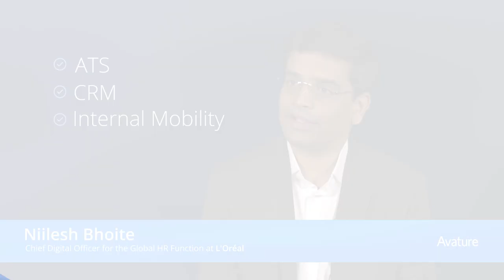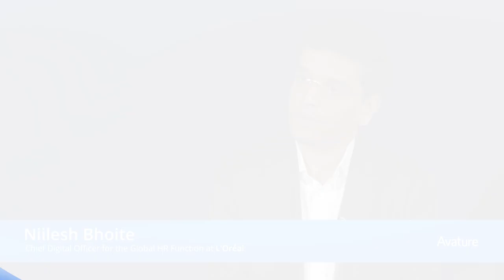Retaining Talent With an Internal Mobility Program That Transcends Borders: A L'Oréal Success Story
Learn how L'Oréal is using Avature to offer a worldwide Internal Mobility program that adapts to the culture of each country.

“When working with Avature I don’t feel that I’m working with a company who’s not part of my organization. The solutions that we’ve created are so specific to L’Oréal that it just feels like a team sitting outside of L’Oréal and working for us.”